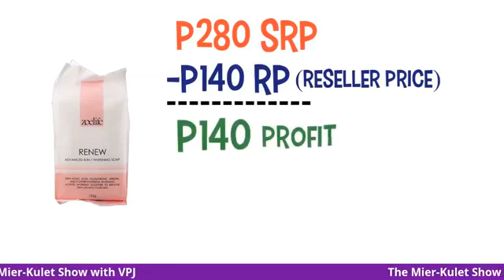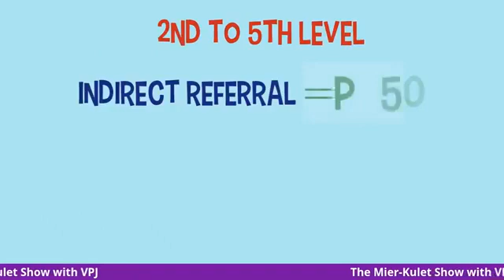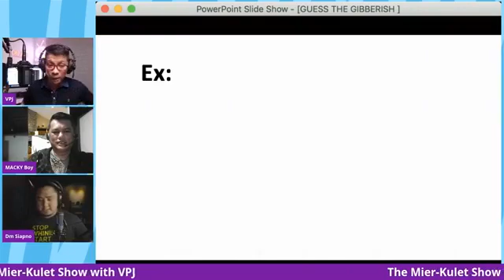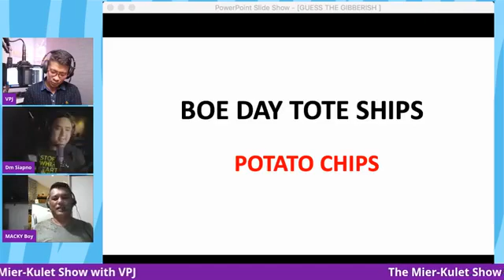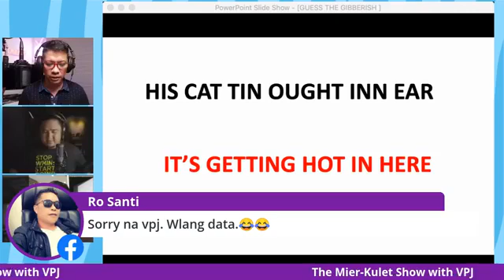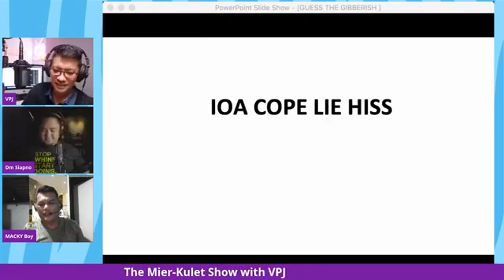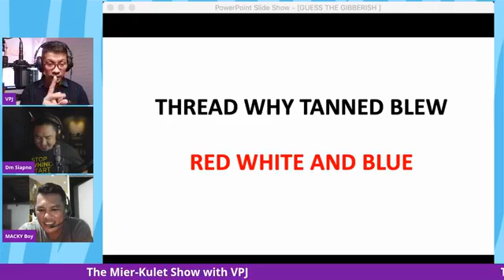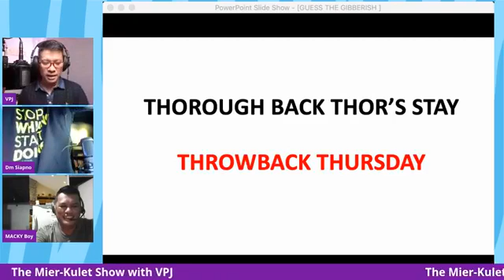"The Mier-Kulet Show with VPJ" Tonights Guests: Coaches LenieAmarante and Macky 8/5/20